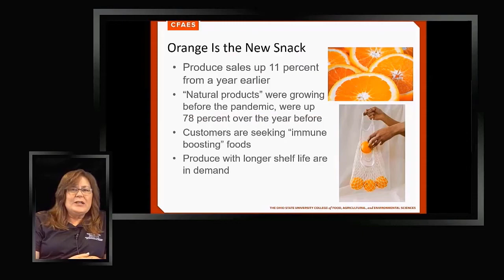South Centers Studio Highlights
This video was created for the OSU South Centers' 30th Anniversary celebration. It highlights the OSU South Centers' studio and its work with OSU Extension Educators around the state of Ohio.